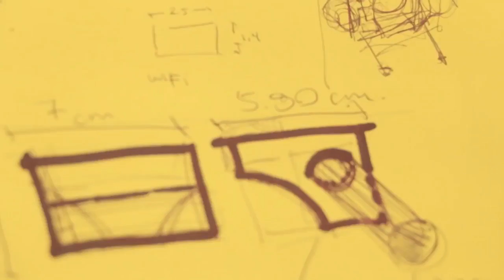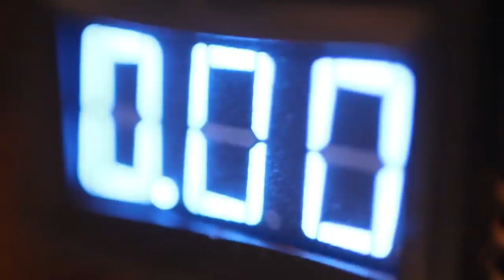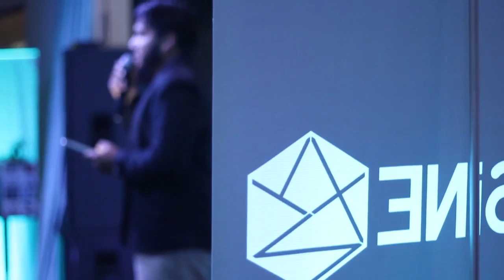Documental: Hardwarethon 2016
Hardwarethon Costa Rica 2016.